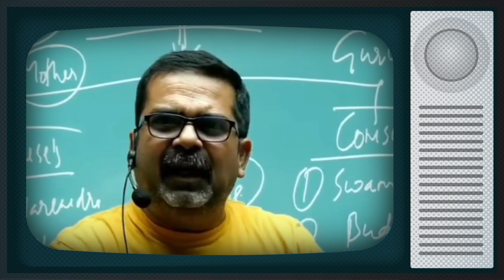जिसको मौका मिल रहा है वही तो लूट रहा है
This content doesn’t belong to me, it is edited and shared only for the purpose of awareness, and if the content OWNER (visual/audio) of this content has any issues, we request you to directly message me, thus we sort out the outcome.⁣⁣⁣⁣⁣⁣⁣⁣⁣⁣
Regards,⁣⁣⁣⁣⁣⁣⁣⁣⁣

Regards,⁣⁣⁣⁣⁣⁣⁣⁣⁣
Abhinav